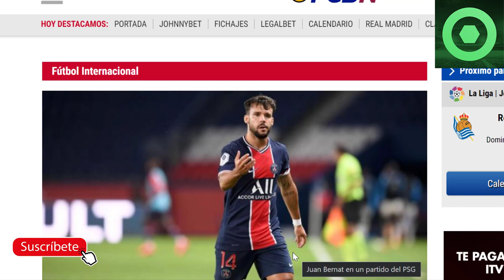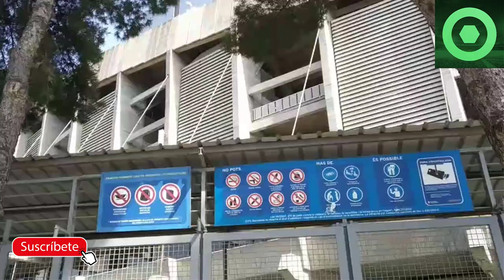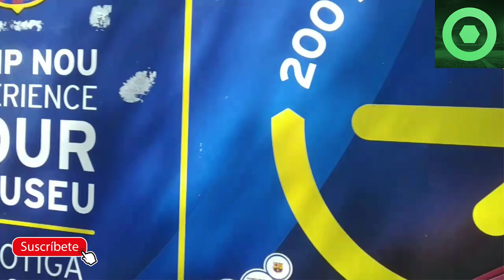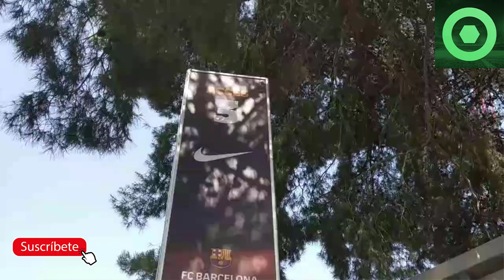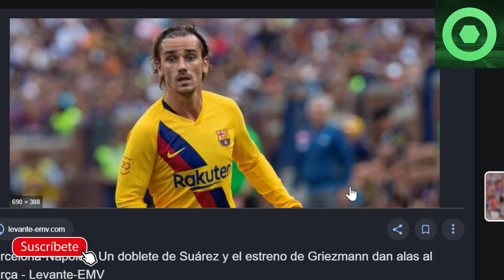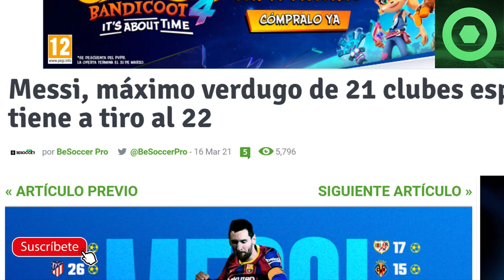🟥 BRUTAL NOTICIA de LEO MESSI 🔥 LAPORTA deja a TODOS con la BOCA ABIERTA🔴 GRIEZMANN, MINGUEZA 🔴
¡Los INCREÍBLES movimientos (ALTAS Y BAJAS ) que planea LAPORTA para armar un SUPERBARCELONA!
🔴GIRO INESPERADO de LEO MESSI 🔴 LAPORTA pone a la venta OTRO CRACK del BARÇA, y lo quiere GUARDIOLA🔥
🔥LA CAMPAÑA CONTRA LAPORTA YA HA INICIADO

Fuentes:
fcbarcelonanoticias
besoccer
fichajes com
fichajes net